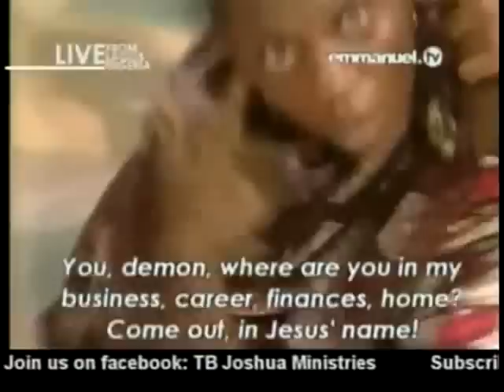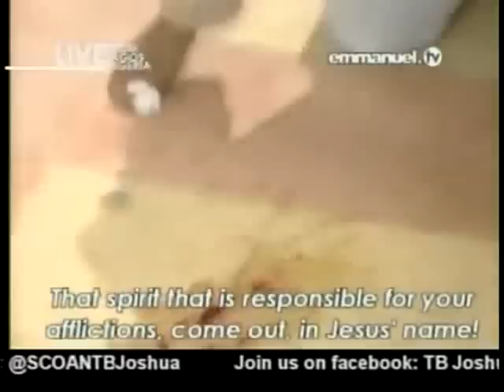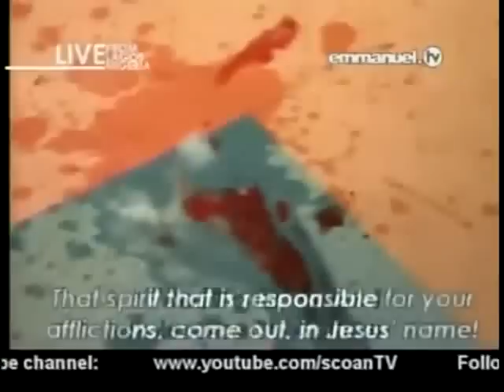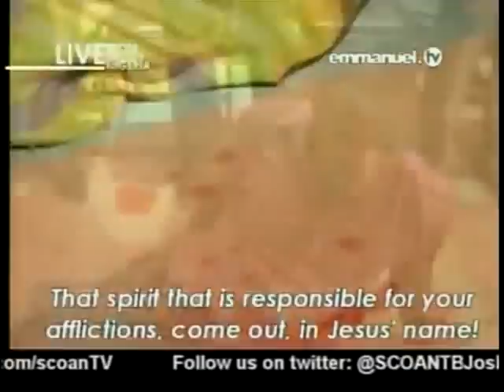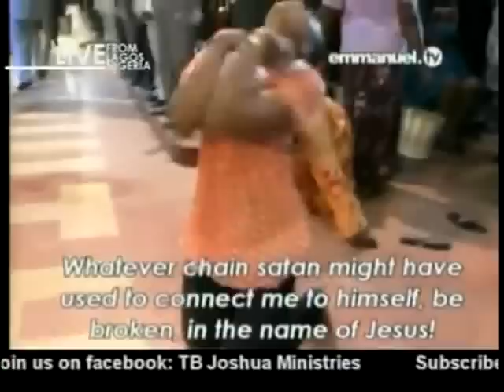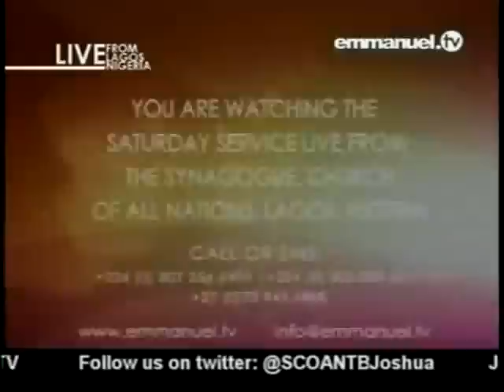SCOAN. Powerful Prayer 17-11-2012